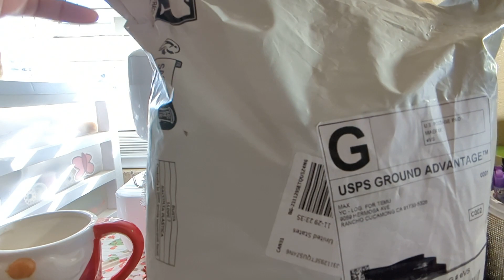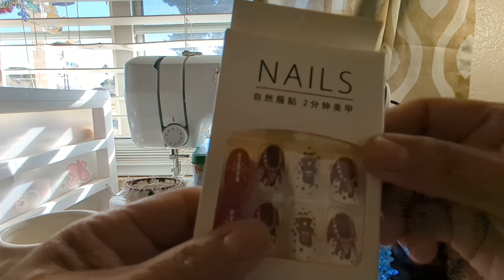a small temu haul 🤗🎄and happy holidays to y'all!☺️